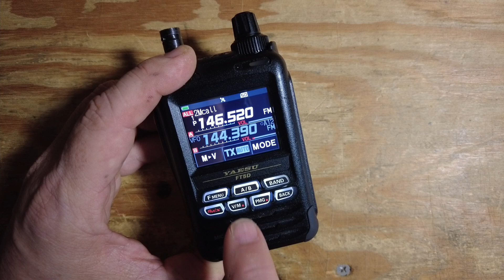Disable APRS on the Yaesu FT5d :: Quick Tip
Quickly disable APRS on the Yaesu FT5d